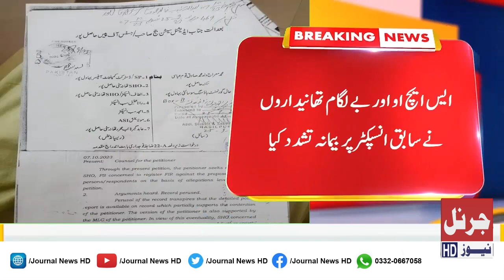ریٹائرڈ سب انسپکٹر معراج خان پر تھانہ سٹی حاصل پور پولیس کی جانب سے تشدد کا معاملہ